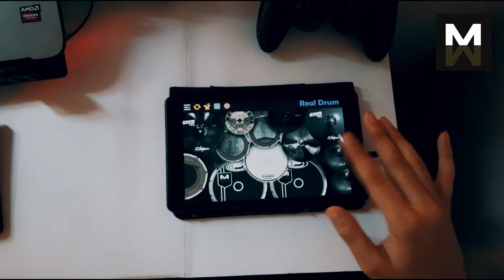Wolfmother - Joker and the Thief | Real Drum Cover